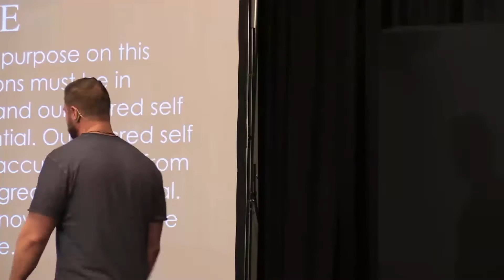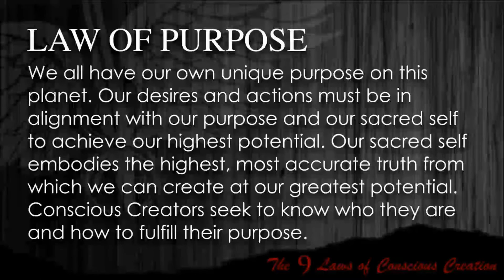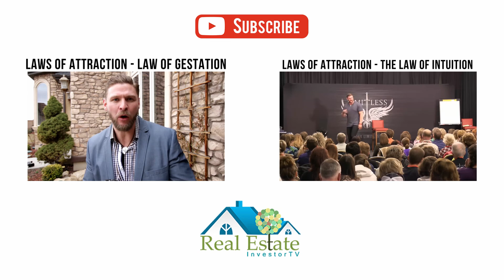Laws of Attraction - Finding Your Purpose